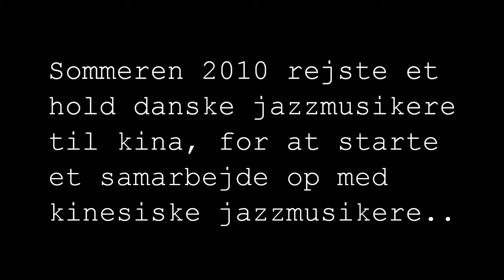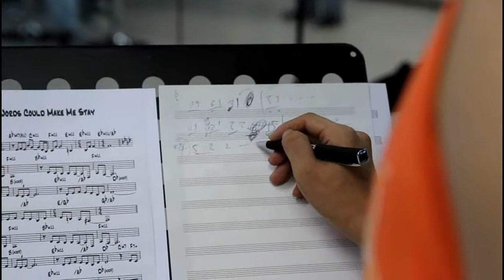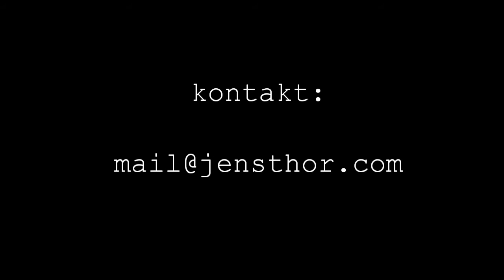Kina DOC teaser - Katrine Madsen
Kina dokumentar - Katrine madsen